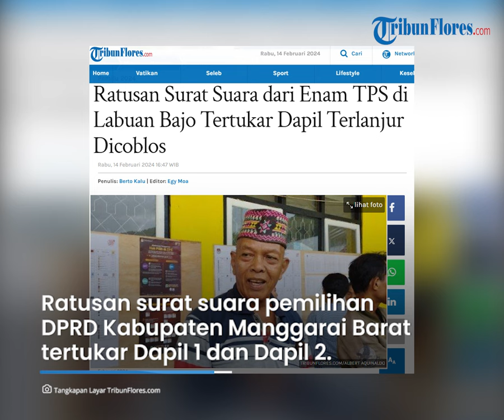Ratusan Surat Suara dari Enam TPS di Labuan Bajo Tertukar Antar Dapil, Terlanjur Dicoblos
TRIBUNFLORES.COM, LABUAN BAJO- Ratusan surat suara pemilihan DPRD Kabupaten Manggarai Barat tertukar antara daerah pemilihan (Dapil) 1 dan Dapil 2. Kejadian itu berlangsung pada  enam TPS, yakni TPS 13, 14, 15, 16, 17 dan 18  di Lancang, Kelurahan Waekelambu, Labuan Bajo.

Tertukarnya surat suara ini mengakibatkan para pemilih terlanjur mencoblos paslon dari Dapil II, sementara lokasinya mencoblos ada di Dapil I Kecamatan Komodo.

"Waktu saya tusuk surat suara dari pertama sampai ke empat semua aman, begitu mau tusuk yang kelima (surat suara DPRD kabupaten) saya cari nama yang mau saya tusuk tidak ada namanya," ujar Yacob Runtu (72) mencoblos di TPS 15 Lancang, Rabu 14 Februari 2024.

Artikel ini telah tayang di Tribunflores.com dengan judul Ratusan Surat Suara dari Enam TPS di Labuan Bajo Tertukar Dapil Terlanjur Dicoblos,

Penulis: Berto Kalu
Editor: Egy Moa
VP: Ian Taopan